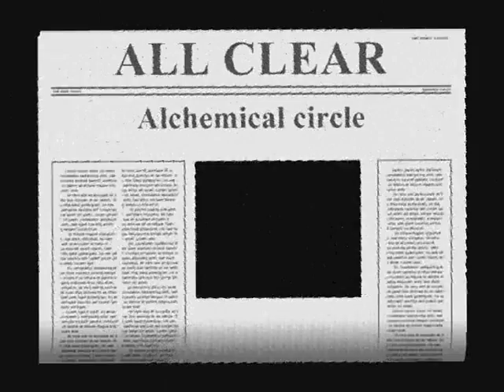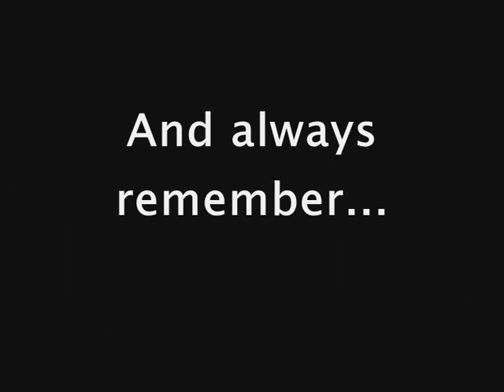ALL CLEAR - Alchemical circle (NEW SOUND) [HQ]